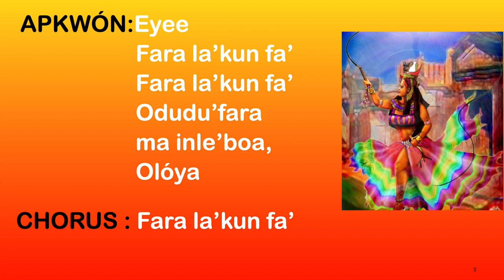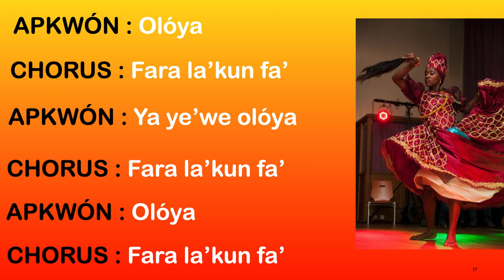OYÁ 🌪️🌈🌪️ CANTO Y LETRA TOQUE IYESA - Fara la’kun fa’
Oyá dice: Clemencia no tendré con quienes injustamente te hacen sufrir eso tenlo por seguro!🌪️🌈🌪️

OYÁ CANTO Y LETRA TOQUE IYESA
Este trabajo se ha realizado con el objetivo de educar, enseñar y expandir el conocimiento a todos aquellos interesados en estudiar y aprender danzas, música y religión afrocubana, ya que la música, el canto y la danza son tres elementos inseparables de esta cultura.
Queremos contribuir al aprendizaje y transmisión de la veracidad de la cultura de los orishas originarios de la Cultura Yoruba de Nigeria y a su vez dejarla como legado para las futuras generaciones !

Fara la’kun fa’
Fara la’kun fa’
Odudu’fara
ma inle’boa,

COMÉNTALO: Danos tu opinión o idea debajo del video, te leemos siempre y nos inspira ver testimonios de los cambios que estamos causando en otras personas
UTILIZALO: Utiliza lo aprendido para crear algo magnifico para tu vida

Luanda Pau